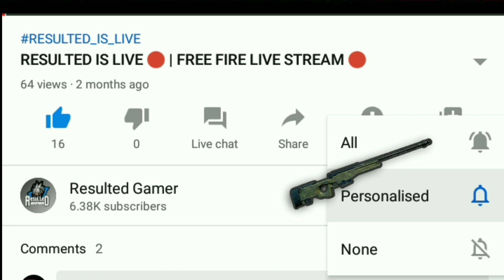how to get dj alok free in free fire 2020,how to get dj alok free in free fire,get dj alok free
APP LINK
"Resulted_Gamer

REFFERAL CODE - C00F4DA2

cover topics
1.how to get dj alok free in free fire 2020
2.how to get dj alok free in free fire
3.get dj alok free
4.get dj alok free in free fire
5.how to get dj alok free in free fire without any app
6.how to get dj alok free in free fire in tamil
7.how to get dj alok free in free fire 100 working
8.how to get dj alok free in free fire in telugu
9.how to get dj alok free in free fire without diamonds
10.how to get dj alok free in free fire with gold
11.how to get dj alok in free fire
12.how to get dj alok free
13.how to get dj alok free without any app,
14.how to get dj alok free without any app and paytm 2020
15.resulted GAMER

hello guys in this video i will tell about latest updates off free fire